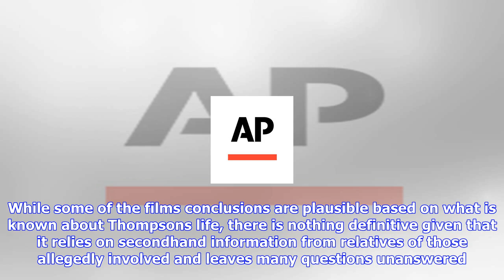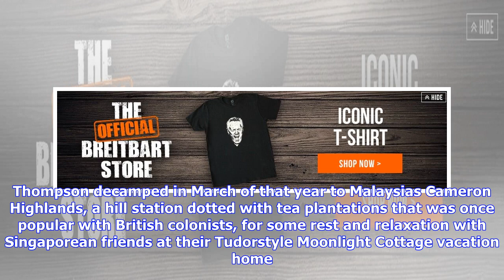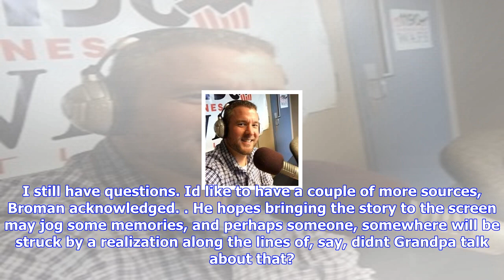Breaking News | New film claims to have solved jim thompson mystery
New film claims to have solved jim thompson mystery

A new documentary is set to stir fresh debate over one of Asias most enduring mysteries What happene...